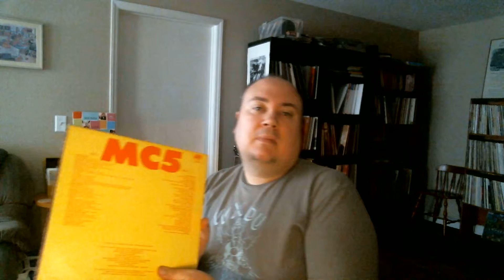mc5 baby won't ya